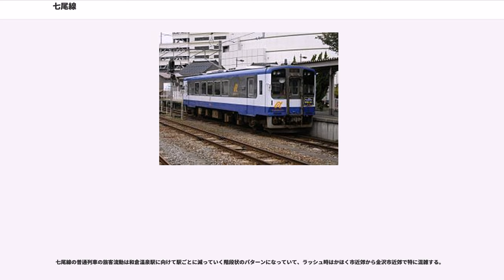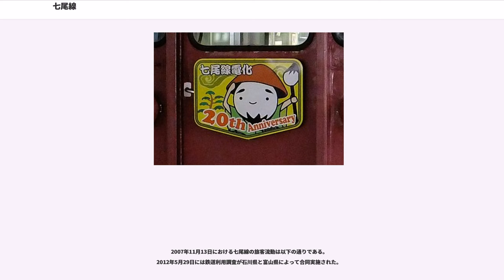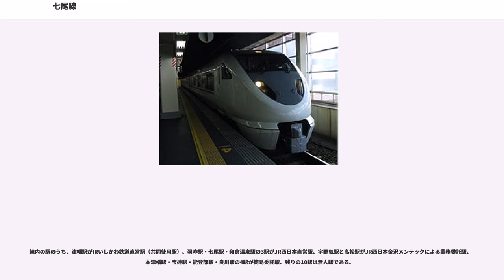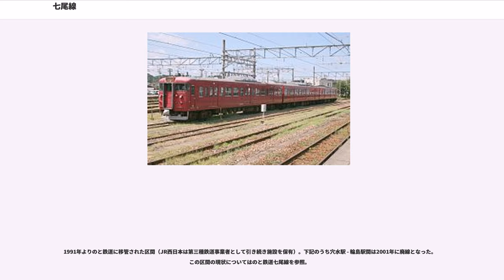七尾線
七尾線（ななおせん）は、石川県河北郡津幡町の津幡駅から、石川県七尾市の和倉温泉駅に至る西日本旅客鉄道（JR西日本）の鉄道路線（地方交通線）である。

IRいしかわ鉄道線（旧：北陸本線）から分岐する路線で、能登半島南部を縦断する。

もともとは同半島北部の輪島駅までの路線であったが、1991年に和倉温泉駅以南が電化され、非電化のままとなった和倉温泉駅 - 輪島駅間はのと鉄道に移管された。また、七尾駅 - 和倉温泉駅間 (5.1km) は、のと鉄道を第二種鉄道事業者とし、特急列車はJR西日本が、普通列車はのと鉄道が運行している。なお、和倉温泉駅以北ののと鉄道七尾線はJR西日本が第三種鉄道事業者、のと鉄道が第二種鉄道事業者である。また、七尾駅 - 七尾港駅間の貨物支線も存在したが、民営化前に廃止されている。

津幡駅でIRいしかわ鉄道線と接続しているが、宝達駅付近で天井川をくぐるトンネルの絶縁の問題などを考慮し、交流電化のIR線とは異なる直流電化とされ、IR線との接続地点付近にデッドセクションが設けられた。よって全列車が交直流電車で運転されている。

2015年3月14日の北陸新幹線長野駅 - 金沢駅間の開業により、並行在来線区間にあたる北陸本線金沢駅 - 直江津駅間はIRいしかわ鉄道等（IRいしかわ鉄道は、金沢駅 - 倶利伽羅駅間）に経営分離されたが、並行在来線にあたらない七尾線は経営分離の対象とはならず、新幹線開業後も引き続きJR西日本が運営する。これにともない、七尾線はJRの他の路線に接続しない完全な飛び地路線となった。

IRいしかわ鉄道が管轄する津幡駅をのぞき、全区間を、JR西日本金沢支社の七尾鉄道部が管轄している。

IRいしかわ鉄道が管轄する津幡駅をのぞき、ICOCAをはじめとするICカードは単体では使えない。誤ってICカードで乗車した場合は、車内または着駅で全額現金で運賃を支払って証明書をもらい、IC対応駅か宇野気・羽咋・七尾・和倉温泉駅で発駅取消を行う。

北陸新幹線の金沢開業後は金沢駅以東に乗り入れる特急をすべて廃止する方針を示していたが、石川県の要請を受けて、2014年1月28日に6往復は維持したまま、うち1往復（特急「サンダーバード」）は大阪駅直通とし、残り5往復を金沢発着のシャトル列車とすることがJR西日本から発表され、同年10月7日に後者のシャトル列車の列車名を特急「能登かがり火」に決定したと発表され、2015年3月14日より運行を開始した。また、同年7月7日に金沢発着の観光列車として特急「花嫁のれん」が土休日および多客期に2往復運行することが発表され、2015年10月3日より運行を開始している。

北陸新幹線の金沢開業直前までは特急「サンダーバード」が4往復、エル特急「しらさぎ」が1往復、特急「はくたか」が1往復運転され、北陸本線（当時）と直通運転していた。現行の6往復と運転本数に変動はないが、特急の運転間隔は見直され、和倉温泉駅を特急「サンダーバード」36号が発車した直後に特急「はくたか」21号が発車するダイヤは廃止されている。

2004年3月13日から、朝ラッシュ時に七尾駅 → 金沢駅間で特急「おはようエクスプレス」が運転されていたが、2010年3月13日のダイヤ改正で廃止された。このため、特急「サンダーバード」の上り始発列車・下り最終列車が宇野気駅・高松駅・良川駅に停車することで補われ、北陸新幹線の金沢開業以降は上りの特急が「能登かがり火」2号、下りが特急「能登かがり火」7・9号に引き継がれている。

かつては、金沢駅からのと鉄道に直通する急行「能登路」が運転されていたが、輪島方面直通が2001年3月3日、珠洲方面直通が2002年3月23日のダイヤ改正で廃止された。のと鉄道の移管前は、上野駅と金沢駅を結ぶ急行「能登」が七尾線輪島駅まで休日を中心に延長運転されていたが、1991年2月23日限りで運行を終了した。また、七尾線が電化される前の一時期には、大阪駅 - 金沢駅間でエル特急「雷鳥」に併結されて運転される気動車の特急「ゆぅトピア和倉」が七尾線へ乗り入れていた。

津幡駅 - 和倉温泉駅間は割安なB特急料金が適用され、営業キロが51km以上でも「おトクな特急料金」により50kmまでと同額に抑えられている。特急用定期券「パスカル」も同様に設定されている。2015年3月13日までは同様に金沢駅 - 津幡駅間もB特急料金の区間であったが、...